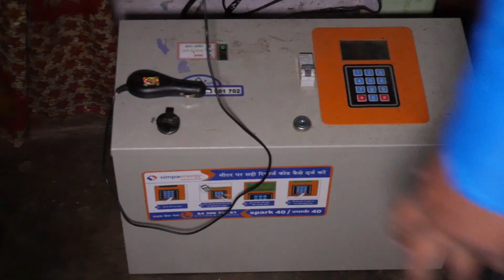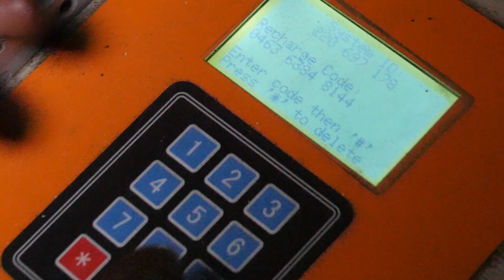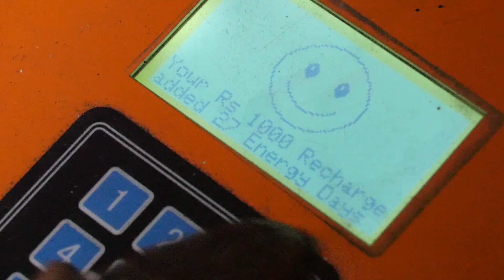Changing Lives with Solar Energy in Rural India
Simpa Networks brings light and fans to homes in rural India that are not connected to the energy grid. They use a "pay as you go" system to make solar energy affordable to the very poor.

In The Making takes you behind the scenes of spectacular projects, people, and ideas while they are being created. Doc North travels the world to give viewers an inspirational look into what it takes to make scientific breakthroughs, create companies, and invent the future. Follow North to catch the next big thing while it’s still IN THE MAKING.